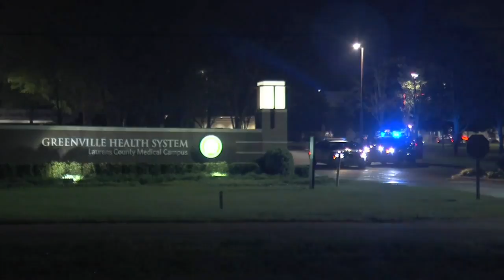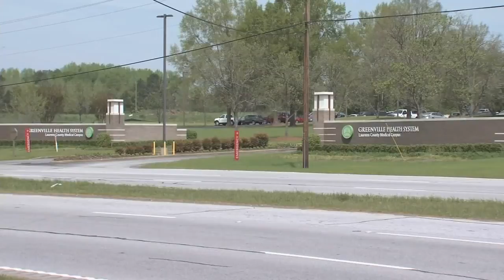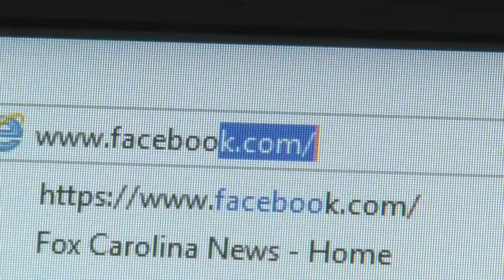Bond denied for Laurens Co. hospital shooting suspect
FOX Carolina's Kayla Conboy has the latest.